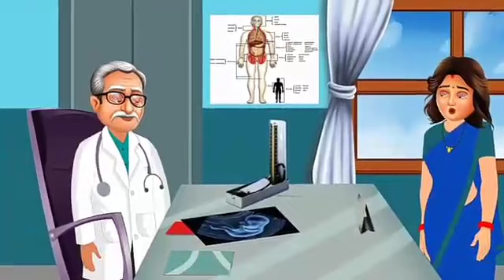जुएँ वाली बहू | Saas Bahu ki Kahaniya | Hindi Kahani | Moral Stories | Saas Vs Bahu | Bedtime Story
Hello Guys.
Welcome to the GAJAB KAHANI TV You tube Channel.